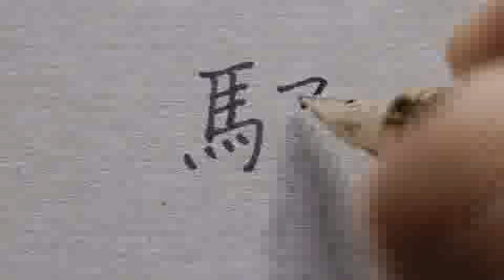English - Japanese Kanji "station"